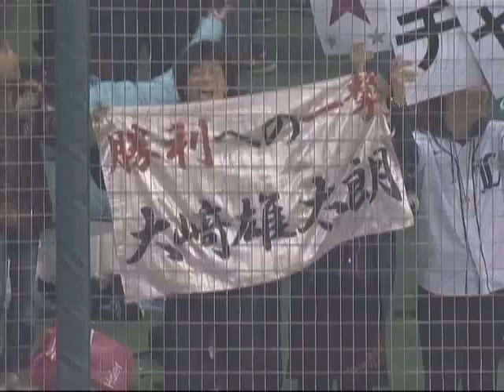【4月28日】埼玉西武・大崎雄太朗・藤田太陽 ヒーローインタビュー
シーズン序盤の大一番にプロ入り初ホームランを放った大崎雄太朗と、今シーズン脅威の防御率0.00の藤田太陽がお立ち台に上がった。(2010年4月28日 埼玉西武ライオンズ対千葉ロッテマリーンズ)